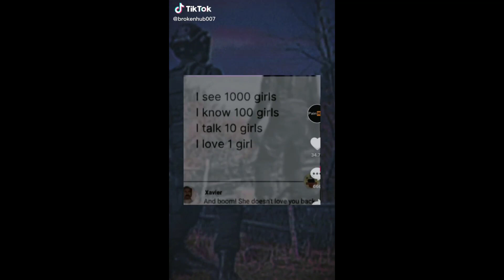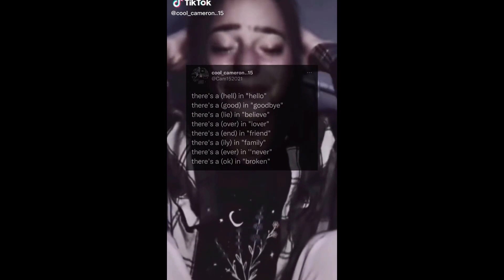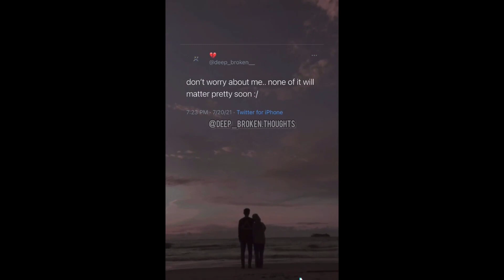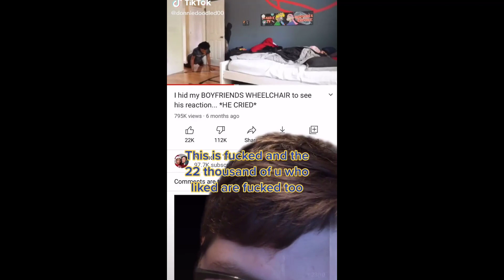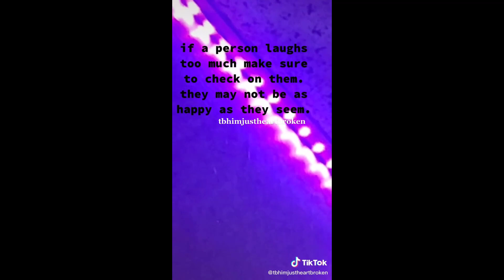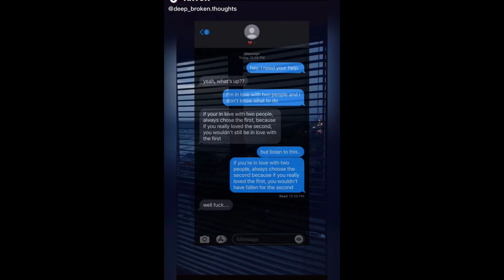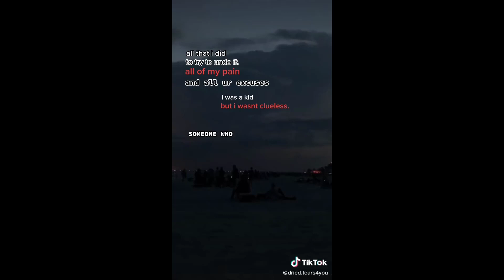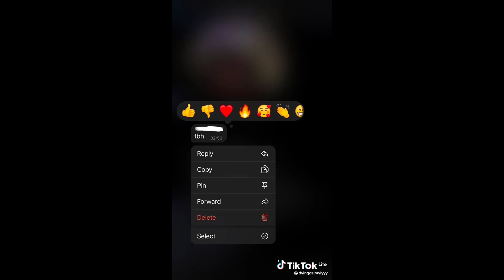Sad TikToks Compilation 2023 - Best Sad Moments #2